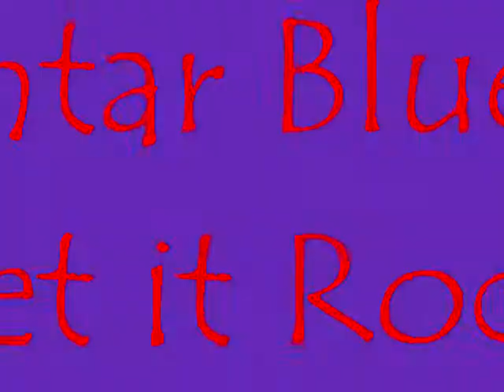Chuck Berry "Let it Rock" Antar Blue Band [cover]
A savage journey into the mind of Antar Blue! Antar sings and plays Chuck Berry classic "Let it Rock!" Guitars, Bass, Vocal, Drum machine programming and video photography and production by Antar Blue.